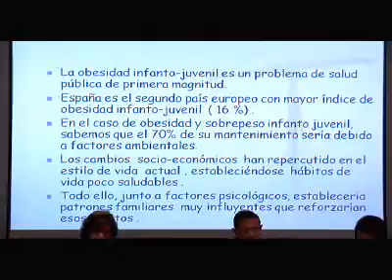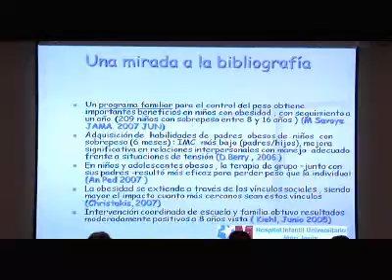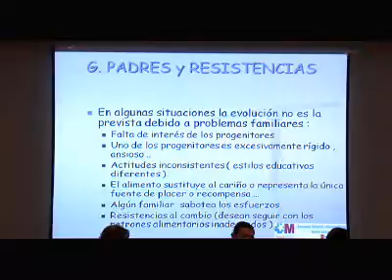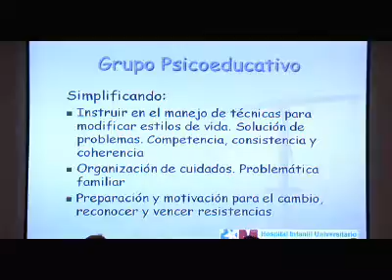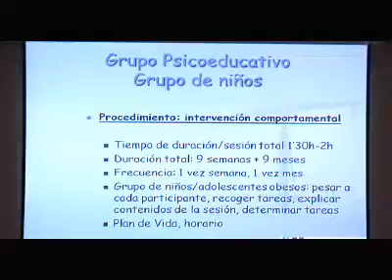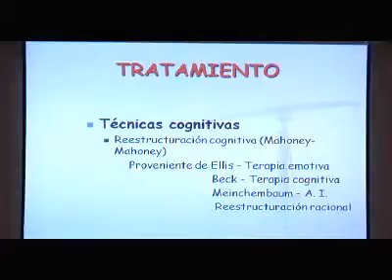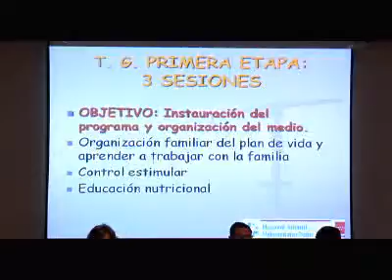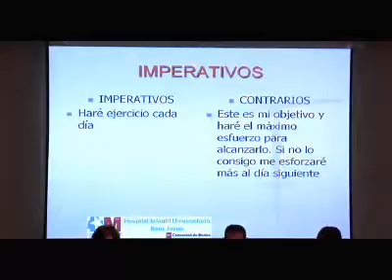Conclusiones de la Jornada Nutrición, Salud, Trastornos Alimentarios y Obesidad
Ángel Villaseñor fue el encargado de presentar las conclusiones de la Jornada Nutrición, Salud, Trastornos Alimentarios y Obesidad, organizada recientemente por la Universidad Europea de Madrid. A continuación recogemos su intervención.
Ponente: D. Ángel Villaseñor, Psicólogo del Hospital Niño Jesús de Madrid